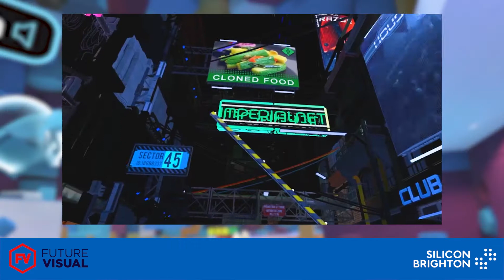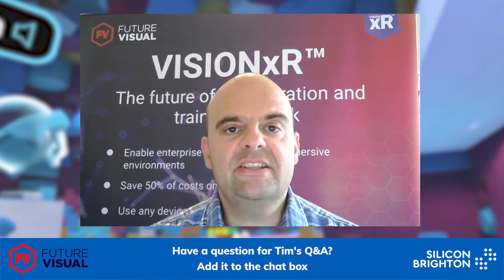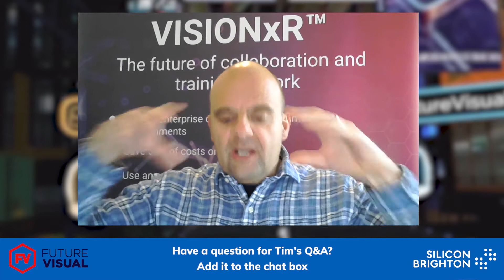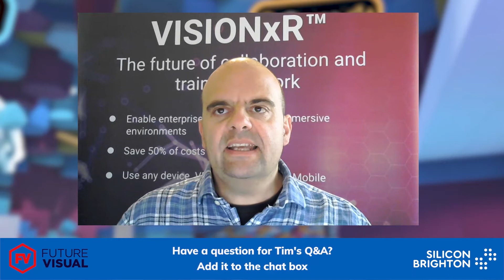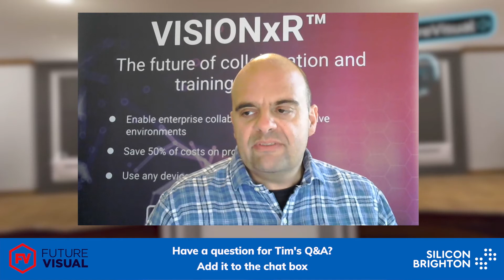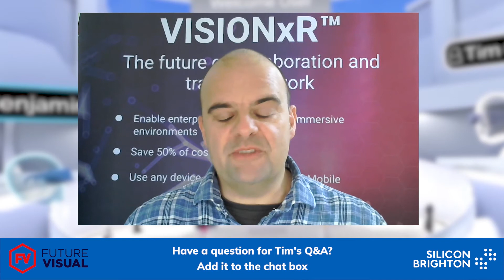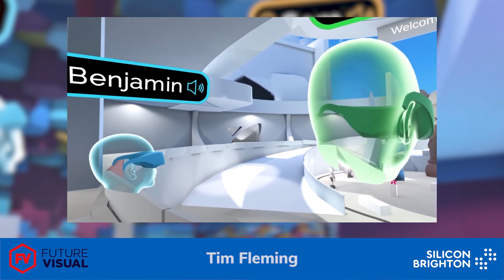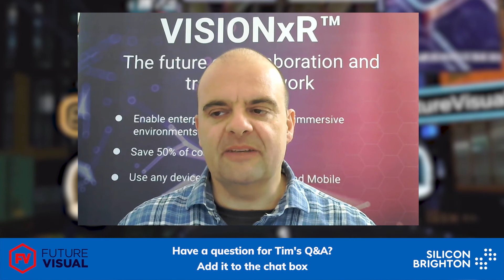AR & VR with Future Visual - Building New Realities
Tim Fleming is the Founder of Future Visual. His talk explains all there is to know about the emerging metaverse and gives an insight into how COVID19 has impacted the adoption of immersive technology. Tim also provides some tips on how to work with the ‘new normal’.

Tim has been creating incredible experiences for learning and engagement through the use of virtual reality with Future Visual since 2014. He is well versed in everything immersive tech.

Tim has been recognised for his innovative work with achievements including becoming the Winner of the Publicis90 Start-up Award and Winner of Innovate UK Awards (partnering with John Lewis).

Tim has always loved the power of visual environments to transport the viewer into new experiences and sensations, he is experienced as an animator, show director and founder. Equally at home in the trenches of production or strategising about the communications deliverables of the future whilst delivering ROI.